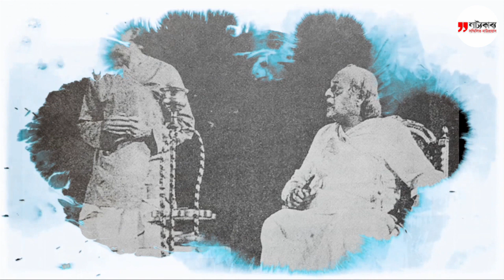Remembering Utpal Dutta | Suman Mukhopadhyay | Natyakabya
An online virtual discussion about the works of the legendary Actor Utpal Dutta , on his Birth Anniversary  mesmerizingly described by  Suman Mukhopadhyay.
Interactor - Goutom Chatterjee
Technical Support - Subham
Management - Tanmoy, Sounak, Debapriyo, Amrita, Amritendu,
Riya, Munmun & Soumita